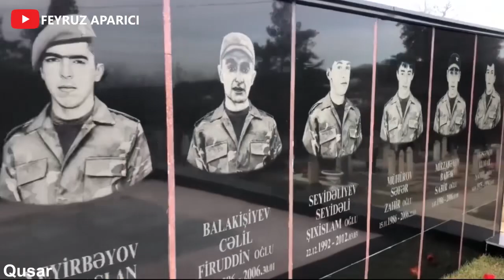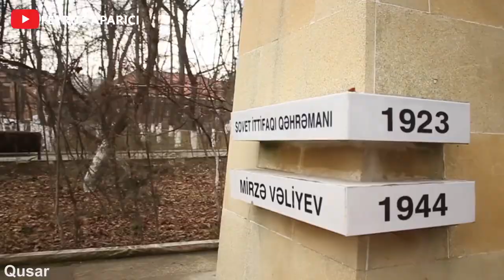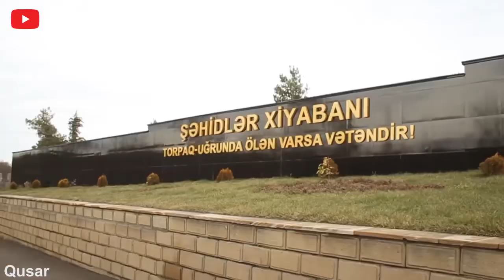Qusar Şəhidləri haqqında qısa arayış.Müstəqil sujetim.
Sujetdə 1 ci və ikinci Qarabag müharibəsi Şəhidlərindən bəhs olunur!

Təşəbbüsüm könüllüdür və təmənnasızdır! Amma bəzən maliyə problemləri ilə üzləşirik və bu üzdən çəkilişlərimiz gecikir.
Kanalımıza maliyə dəstəyi göstərmək istəyənlər buyura bilərlər.(şəxsi hesabımız)

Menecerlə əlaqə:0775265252